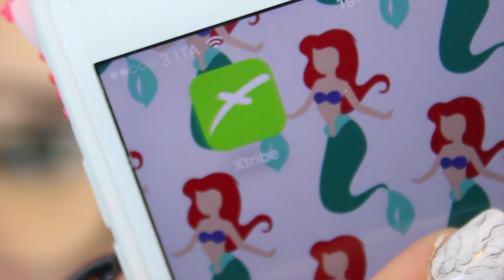OCTOBER FAVES - cose MAI viste! | ilamakeup02♡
♥ ♥ ♥ ♥ ♥ ♥ ♥ ♥ ♥ ♥ ♥ ♥ ♥ ♥ ♥ ♥ INFOBOX♥ ♥ ♥ ♥ ♥ ♥ ♥ ♥ ♥ ♥ ♥ ♥ ♥ ♥ ♥ ♥

ABOUT ME ♡

Filming: CANON EOS 600D (obiettivo 18-55)
Editing: iMovie / FinalCutPro
Preview: PicMonkey